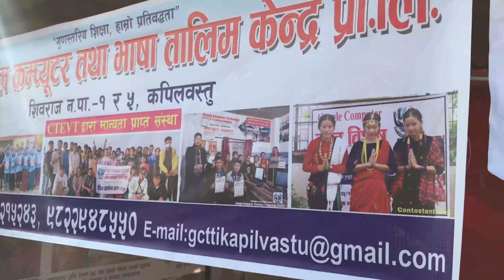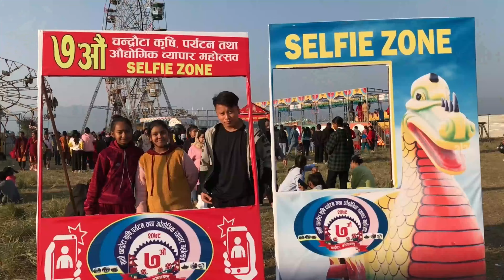Ramji गाड ko Thopada vlog ma😂-public ma vlog -मज्जा Aayo || VLOG 25 ||SARUVLOG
WELCOME TO ,
(SARU VLOG) This Channel is made for entertainment . Purpose not  for any community voilence .
{Not For any controversy]
In This Channel Only VLOG/BLOG videos  will be uploaded hope you will enjoy

⏩My Gears
-iPhone 7
-Self-stick

⏩Editing equipment's
-Dell laptop

⏩Editing software
-Window share Fillmore 9